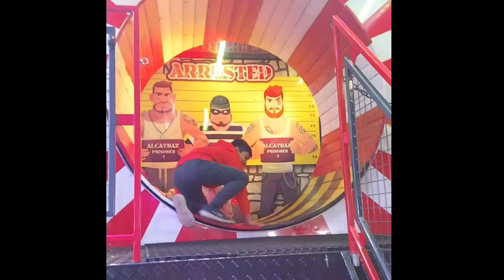Gb & Henry off to funfair